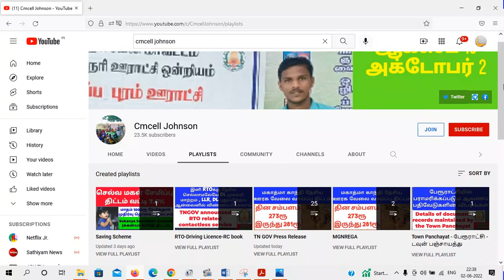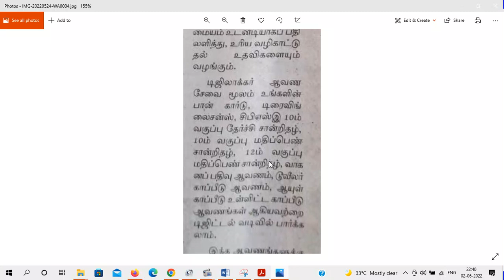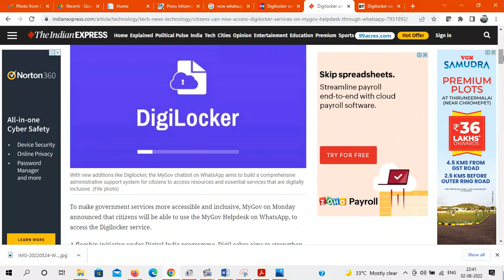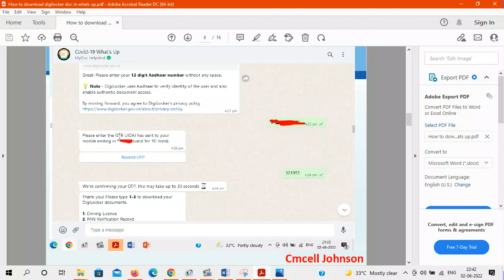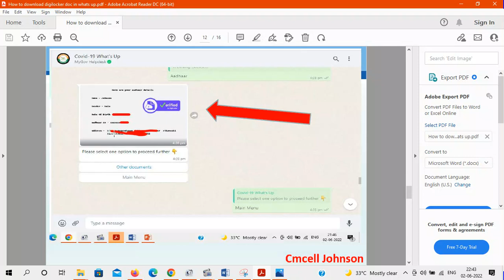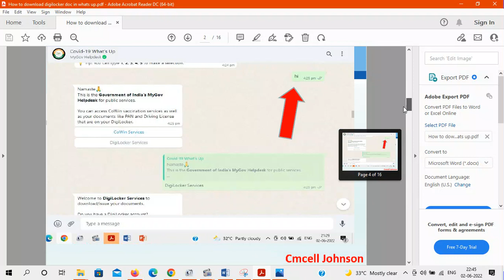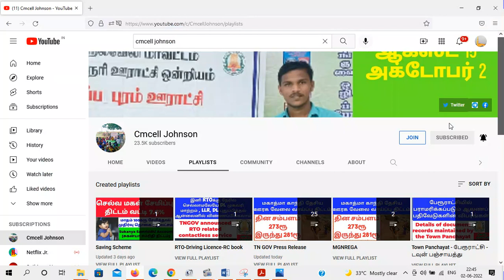ஆதார் , பான்கார்டு , லைசென்ஸ் , Rc book , Marksheet இனி வாட்ஸ்அப்ல டவுன்லோடு செய்து கொள்ளலாம்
How to download digi locker doc in what's up ஆதார் , பான்கார்டு , லைசென்ஸ் , Rc book , Marksheet இனி வாட்ஸ்அப்ல டிஜிலாக்கர் மூலம் டவுன்லோடு செய்து கொள்ளலாம்

டிஜிலாக்கர்  கணக்கை உருவாக்குவது எப்படி How to login Digi locker account in online  | How to Create Digilocker ID Account in Tamil

Digilocker account kaise banaye | Digilocker kya hai | Digilocker kaise use kare |

*** Benefits of DigiLocker
Important Documents Anytime, Anywhere!
Authentic Documents, Legally at Par with Originals.
Digital Document Exchange with the consent of the citizen.
Faster service Delivery- Government Benefits, Employment, Financial Inclusion, Education, Health.

*** DigiLocker can be accessed at

Save documents digitally and access it anytime, anywhere.

How to Sign Up Digilocker App in Tamil?
Install Digilocker App and How to Sign In in Tamil Nadu?
Uses of Digilocker App in Tamil
How to Create New Digilocker Account
How to create digilocker account without Aadhaar number.

DigiLocker is a key initiative under Digital India, the Government of India's flagship program aimed at transforming India into a digitally empowered society and knowledge economy. Targeted at the idea of paperless governance, DigiLocker is a platform for issuance and verification of documents & certificates in a digital way, thus eliminating the use of physical documents.